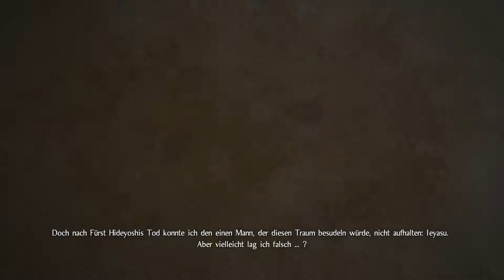Let's Play Nioh #120: Ein geflochtener Fuchs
Schnitt:
MAGIX Video Deluxe 2015